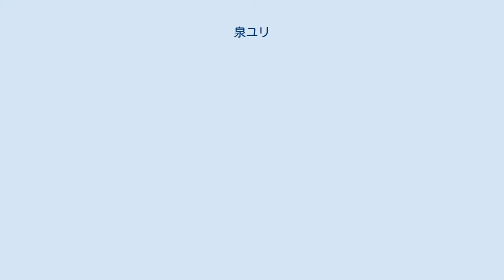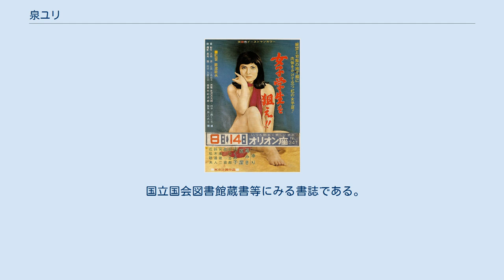泉ユリ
泉 ユリ（いずみ ユリ、1946年10月14日 - ）は、日本の女優である。
泉 ゆりと表記された作品も存在する。
出生名中村 しげこ（なかむら しげこ）、婚姻後本名坂本 しげこ（さかもと しげこ）。
高校卒業直後の1965年（昭和40年）4月、独立系の成人映画に主演して映画界にデビューする。
以降、黎明期であった当初から1985年（昭和60年）まで20年間、群小プロダクション各社から大蔵映画、ワールド映画、プリマ企画の作品や、東映京都撮影所若手による「東映ニューポルノ」を含め、約300本の映画に出演したヴェテラン女優であった。
 1946年（昭和21年）10月14日、第二次世界大戦終了から1年を経た東京都京橋区明石町（現在の東京都中央区明石町）に生まれる。
 1962年（昭和37年）3月、大田区立蓮沼中学校を卒業して、同年4月、東京都立大森高等学校に進学する。
1965年（昭和40年）3月、同校を卒業すると、友人が独立系の成人映画の女優になった縁でみずからも映画界に入り、当時、渋谷区円山町に所在した東京企画（代表・三田浩）が製作した『情事の罠』に主演、同作は同年4月に公開され、満18歳でデビューすることになる。
同作の監督としてクレジットされた「月森功」とは、新東宝・大蔵映画出身の小林悟である。
以降、1966年（昭和41年）7月公開の『非公開の激情』（監督小角高治）まで、立て続けに9作、東京企画の作品に主演した。
『日本映画発達史』の田中純一郎は、同書のなかで黎明期の成人映画界のおもな出演者として、扇町京子、橘桂子、城山路子（光岡早苗と同一人物）、内田高子、香取環、新高恵子、松井康子、西朱実、朝日陽子、火鳥こずえ、華村明子、森美沙、湯川美沙、光岡早苗、路加奈子、有川二郎、里見孝二、川部修詩、佐伯秀男の名を挙げているが、泉の名は挙げられていない。
しかしながら泉は、1965年という初期の時期にデビュー、連続的に主演しており、変名とはいえ田中が同様に黎明期のおもな脚本家・監督として挙げた小林悟の作品にも出演している。
独立系成人映画の初期を代表する女優である。
『日本映画俳優全集・女優編』の泉の項を執筆した小田克也によれば、「女性の情感を漂わせるムードのある艶技で人気者にな」ったという。
 東京企画が活動を停止するとともに、ワールド映画、日本シネマ（代表・鷲尾飛天丸）の作品に出演するようになる。
1967年（昭和42年）5月31日に公開された小川欽也監督の『生首情痴事件』では、大蔵貢の経営する大手の大蔵映画による同作において準主演に抜擢されている。
1969年（昭和42年）4月公開の『濡れた裸身』（製作・主演香取環、監督佐々木元）に出演して以降、西原儀一率いる葵映画に1980年代に至るまで多く出演した。
小田克也によれば、西原は「女の情念をえぐれば定評のある」監督であり、西原と泉のタッグによる作品で、泉は「愛を裏切った男に対して憎悪や怨念をたたきつけるような激情に燃える女を演じたら恐いほどの迫力を見せ」たという。
 1971年（昭和46年）に日活ロマンポルノが開始されるまでは、邦画五社の配給作品に出演することはなかったが、ワールド映画の営業部長であった藤村政治が設立したプリマ企画が製作した真湖道代主演、代々木忠脚本、中村幻児監督による成人映画『完全なる同性愛』に出演、同作は日活が配給して公開されており、以降、「プリマ企画製作・日活配給」によるロマンポルノに出演する。
1972年（昭和47年）、同業者の俳優、坂本昭と結婚した。
1974年（昭和47年）3月16日に公開された本田達男監督の『痴情ホテル』に出演、依田智臣、深尾道典、牧口雄二、荒井美三男ら東映京都撮影所の若手監督による「東映ニューポルノ」への出演を開始している。
牧口雄二監督の『玉割り人ゆき 西の廓夕月楼』（1976年2月14日公開）や『戦後猟奇犯罪史』（同年6月19日公開）、『徳川女刑罰絵巻 牛裂きの刑』（同年9月4日公開）のほか、川谷拓三主演、深尾道典脚本、依田智臣監督による『史上最大のヒモ 濡れた砂丘』（1974年12月21日公開）では、大役をこなした。
長く主演を張る傍ら、新人女優のための代役、ボディダブルも多くこなしたという。
 『日本映画俳優全集・女優編』が発行された1980年（昭和55年）12月31日の段階では、デビュー15周年を迎えてもまったくの現役であったが、さらに5年を経た1985年（昭和60年）5月22日に公開されたにっかつロマ...